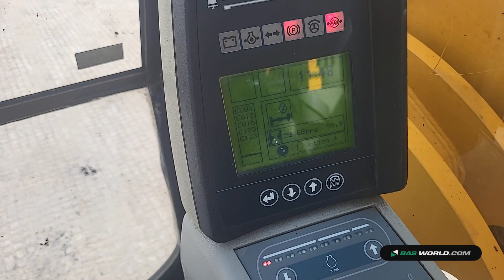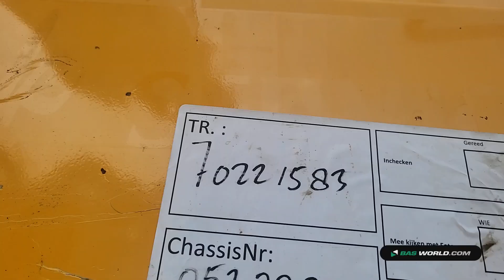70221583 Liebherr A944 C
Liebherr A944 C